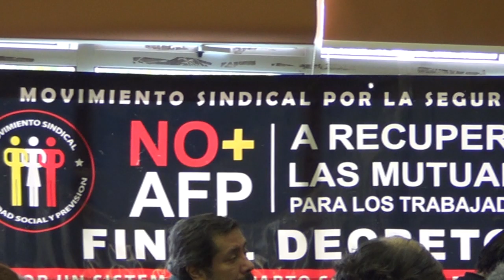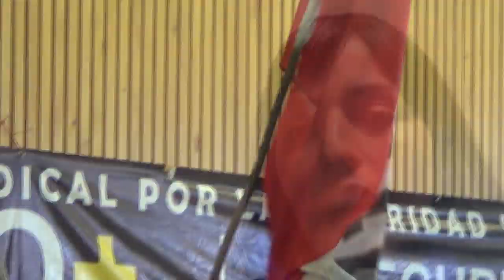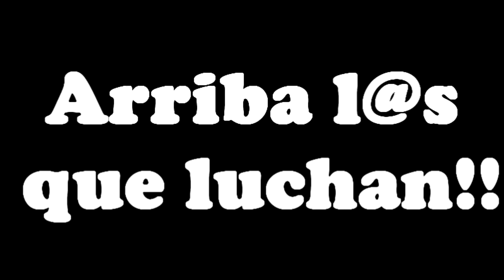Sintesis Congreso NO+AFP en Valdivia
* Pista de música Fuerza Obrera" de Janone, compa sureño que participó del congreso.

Finaliza el congreso nacional del movimiento No + AFP , realizado durante los dias viernes 15 y sabado 16 en nuestra Valdivia, donde participaron más de 300 delegados de las principales organizaciones sindicales nacionales y coordinaciones regionales, nos afirma Mario Villanueva, dirigente de FENPRUSS. Tras los dos dias de debate, se reafirmó la voluntad de luchar por un nuevo sistema previsional de reparto solidario y tripartito, que garantice pensiones dignas a los/as jubilados/a, sistema que se levante como alternativa eficiente a la actual estafa de las AFP's que basadas en la capitalización individual, solo generan beneficios a los grandes empresarios, a costa de las condiciones precarias e indignas de jubilación para el pueblo trabajador.

"Hemos cumplido las expectativas y cumplimos los dos objetivos principales, dotar de una estructura orgánica a la coordinadora y levantar una propuesta de nuevo sistema previsional de los/as trabajadores/as", comenta Lucía Vega presidenta de la CUT Valdivia y participante de la coordinadora No + AFP. Ademas recalcó que seguiran trabajando en concientizar a la ciudadanía, para "en conjunto formar la fuerza necesaria para transformar el sistema previsional de Chile".

Por su parte, Camila Ortiz, participante de la coordinadora No + AFP Valdivia, nos comenta que finalmente se pudieron concretar ambos objetivos del movimiento, y especificó que la propuesta delineada por los trabajadores y trabajadoras que participaron del congreso, "será trabajada por una comisión técnica de carácter alternativa a la propuesta del gobierno de la nueva mayoría". Destacó también la importancia de una estrategia de movilización que permita masificar esta demanda, integrando a todos los trabajadores y trabajadoras del pais. Finalmente agradece a todos los estudiantes y organizaciones que apoyaron a la coordinadora para lograr desarrollar este congreso, como la Cut Valdivia y la FEUACh, ademas de la Izquierda Comunista, los Comites Comunistas, al Frente Patriótico Manuel Rodriguez, Fuerza Universitaria Rebelde, el Frente de Estudiantes Libertarios y al conjunto de la Izquierda Libertaria.

Unidad para vencer!

Arriba lxs que luchan!